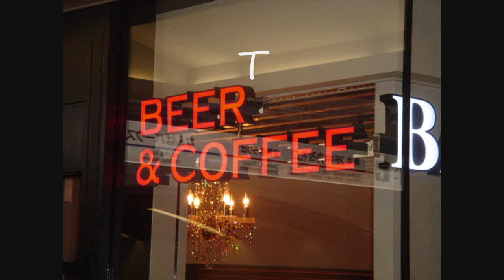The Ballad Of Ira Hayes - Bod Dylan Cover (Chords & Lyrics)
From The Beer & Coffee Session (Day 2, #5)

The Song is written by Peter LaFarge, recorded by Dylan 1970 and released by Columbia on Dylan (1973).